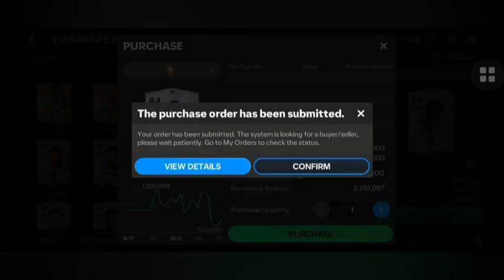How To "RANK UP" Players Easily In FC Mobile🤔😱